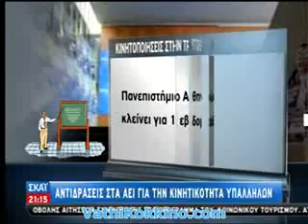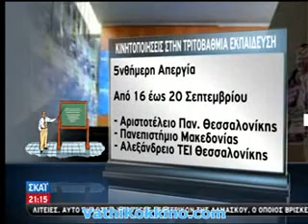Κινητοποιήσεις στην τριτοβάθμια εκπαίδευση